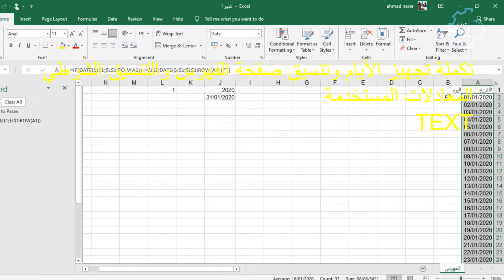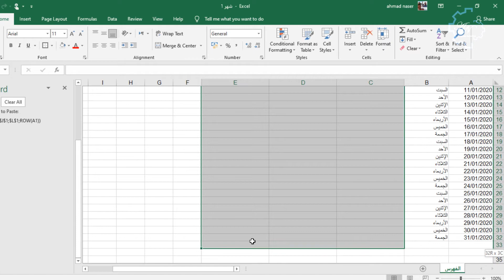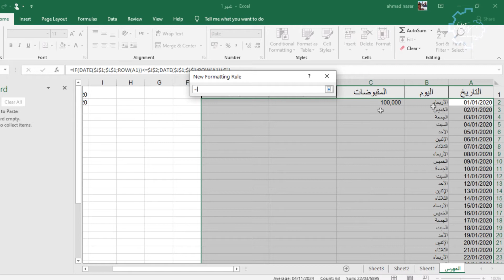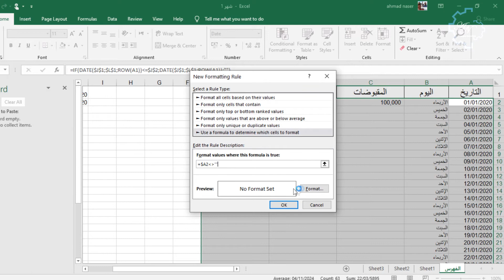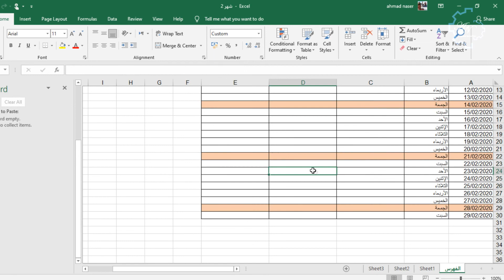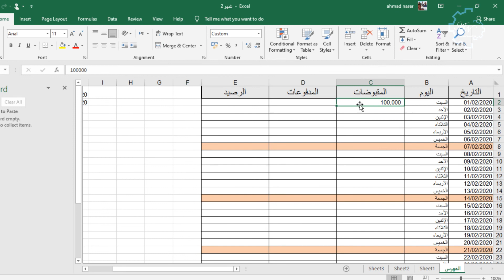3 - Excel Design Journal of the Fund in a dynamic way | تصميم يومية صندوق شهرية بطريقة ديناميكية